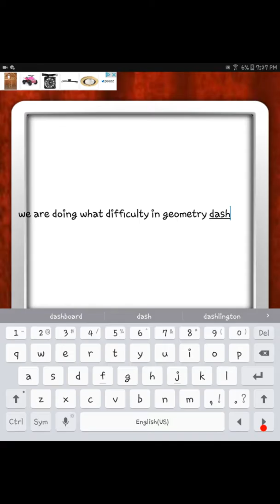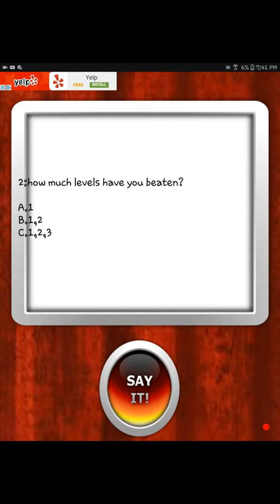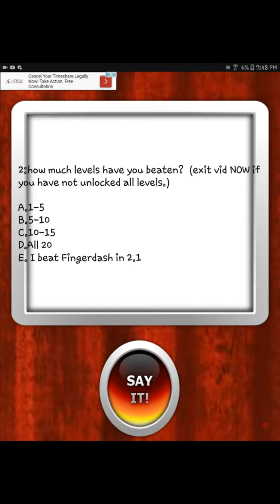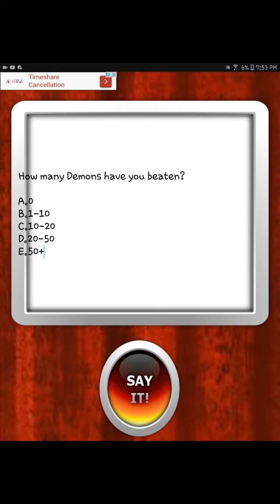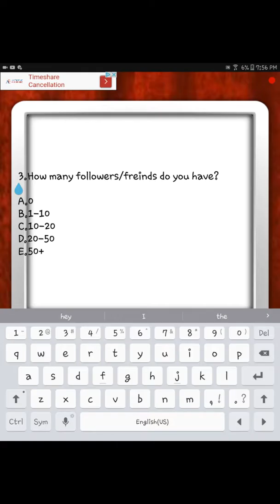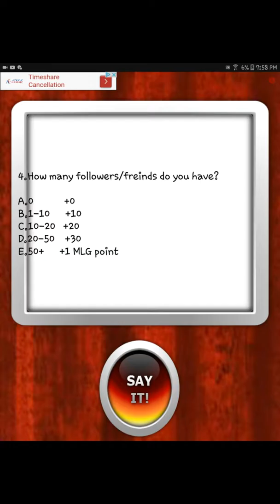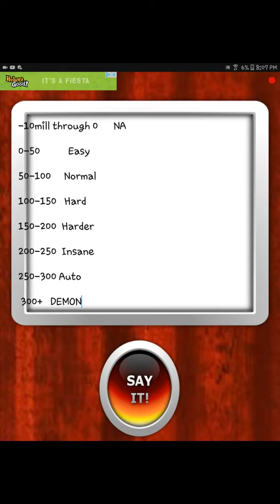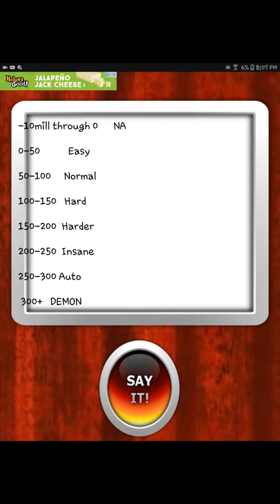What difficulty are you in geometry dash? IQ test